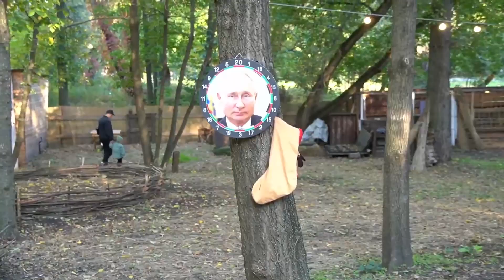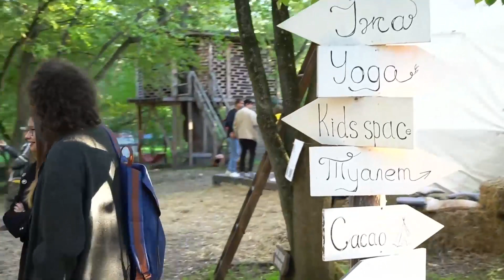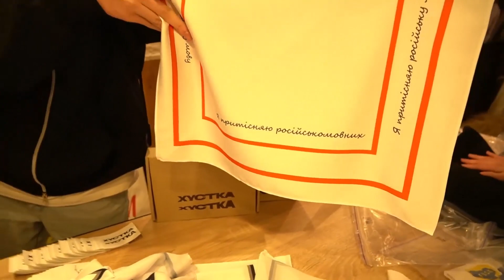VPDFO CHARITY FESTIVAL (Founder - John Sweeney), DAY 1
00:00:06 Welcome to VPDFO Charity Festival

00:02:03 Intro by the festival founder - John Sweeney

00:11:07 Panel discussion: John Sweeney, Sarah Ashton-Cirillo,Yaroslav Lodygin, Zarina Zabrisky.

00:47:58 Festival's venue tour: guests, fair (craft, food, souvenirs), entertainment, networking, VPDFO people.

01:05:30 Ukrainian poetry (no translation):

🎵Musical accompaniment - Andrii Karoev
📖Andrew Rasskazov
📖IngiGerda
📖Olha Kalinina
📖Anatoliy Dnistrovyi
📖Liza Kozlenko (Liza Clinical Wizard)
📖Liza Krasnichenko

01:55:19 Interview of Volodymyr (Vlad) Demchenko, Ukrainian military, who arrested John Sweeney for "being a ruzzian spy".

02:50:08 Fashion talk with invited fashion experts Anastasia and Maria. By John Sweeney and Volodymyr (Vlad) Demchenko.

03:05:40 Anton Tymoshenko, Stand Up.

03:39:20 VPDFO Moment by John Sweeney

03:41:18 Festival's venue tour: guests, fair (craft, food, souvenirs), entertainment, networking, VPDFO people.

03:53:37 Dead Faith, musical band.

🎙Ukrainian-speaking hostess: Liza Krasnichenko, insta: @elizavetakrasnichenko
🎙English-speaking host: Eugene, Insta: @mrxforever

Music used in video: Прикарпатські мелодії (музика  Д. Попічук)/Carpathian melodies (music by D. Popichuk)

Video and initial editing - @livestream.in.u6532
Final video editing - by my great second cousin Vlad Morozov.